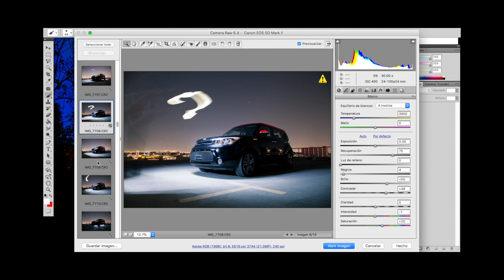LIGHT PAINTING del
En esta ocasión hice un pintado con luz del KiaSoul.
Aquí explico cuál fue mi proceso.

Mil likes para este video jajajaja

Tu me inspiras a seguir con este proyecto, creando contenidos que te ayuden.